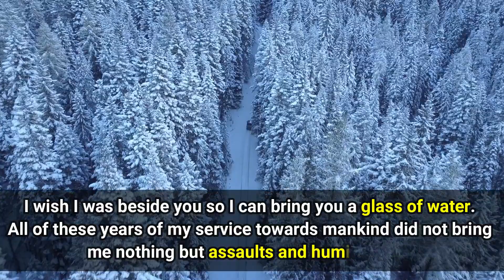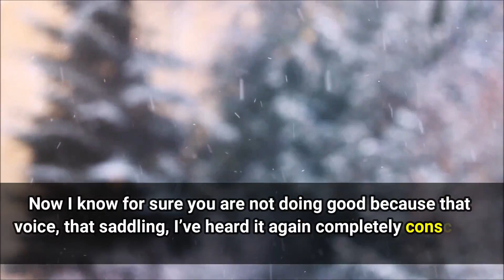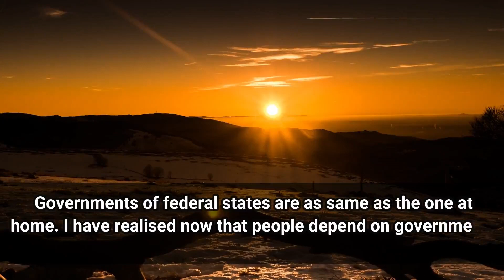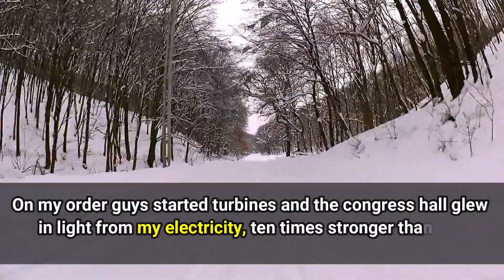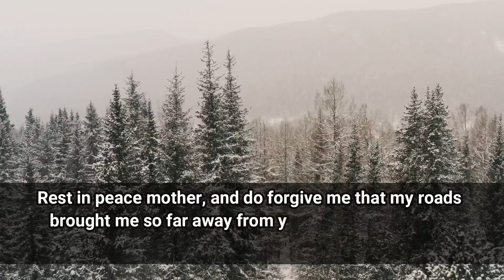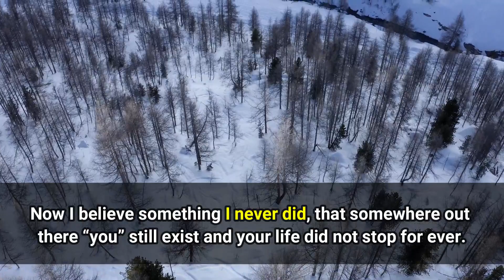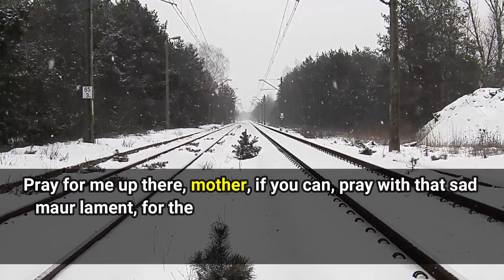Nikola Tesla’s Secret Last Letter To His Mother